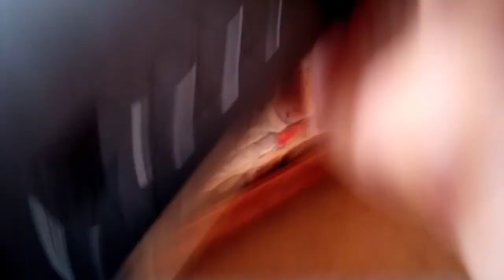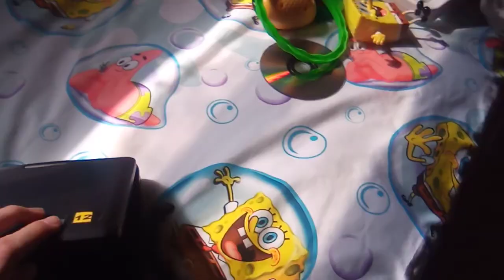Sylvania Portable DVD Player Gets Put In Water So It Can Get Electricalcuted Part 1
The DVD Player Wants To Get Electricalcuted